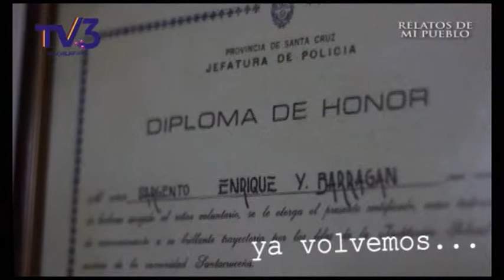Enrique "Minino" Barragán - BLOQUE 1 - Relatos de mi Pueblo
ENRIQUE "Minino" BARRAGÁN nos cuenta su historia.